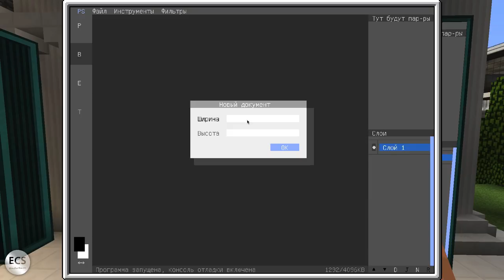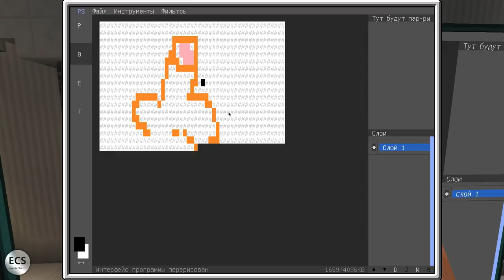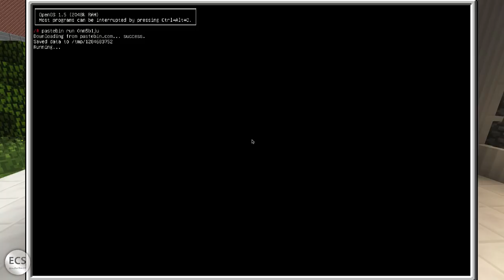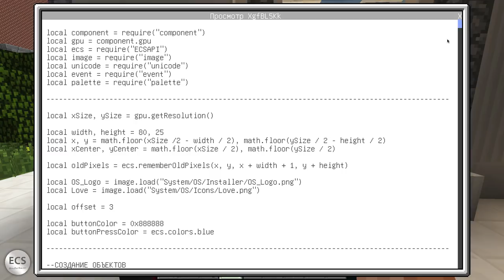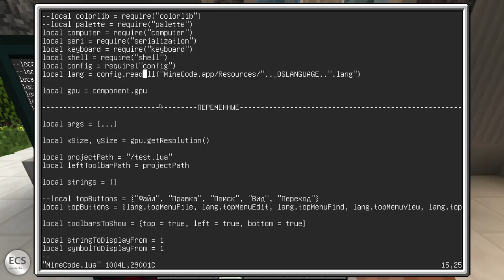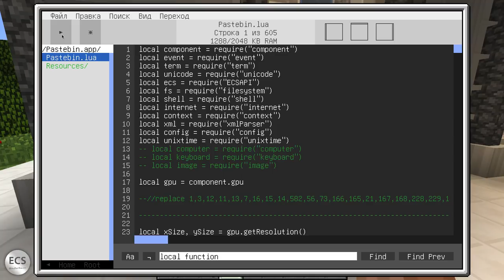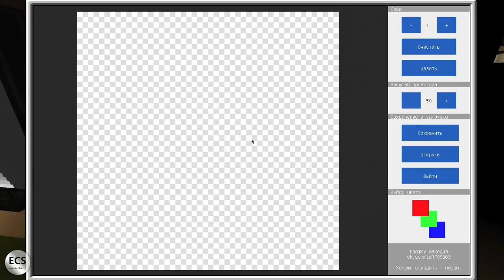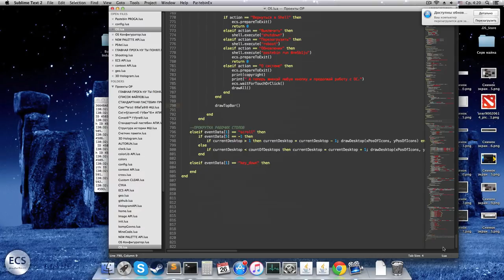Полноценная ОС в OpenComputers